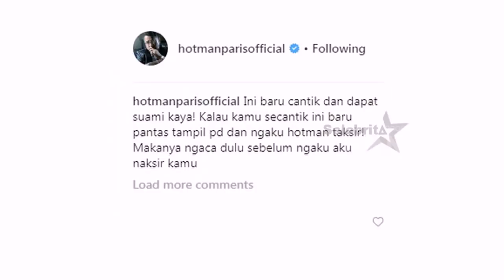HIlda dan Hotman Paris Saling Sindir di Sosmed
SELEBRITA PAGI, 17 Desember 2018
 "SELEBRITA PAGI"
TAYANG SETIAP HARI SENIN-MINGGU
PUKUL 07.15